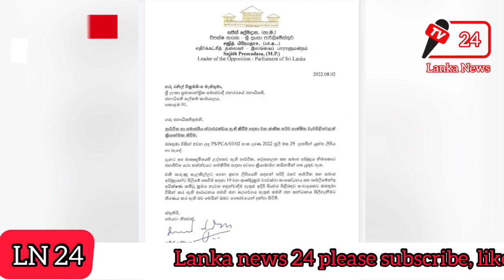BREAKING NEWS | ranil wickremesinghe Special meeting Parliament members | Sirasa Tv Live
🇱🇰 LANKA NEWS 24 Sri Lankas one of Trusted sinhala news channel.We upload Sri Lanka politics ,Education,News, Technology, Funny, Entertainment ,breaking news and daily news for you.

Today hotnews#Jaffnatamilnews
Jaffna News#TodayJafgnaNews,
இலங்கையின் பிரதானசெய்திகள்
Mahinda Yapa Abeywardena
Sri Lanka
Gotabaya Rajapaksa
Sri Lanka Politician
Sri Lankan political crisis
Sri Lanka Anti-Govt ProtestBreaking News